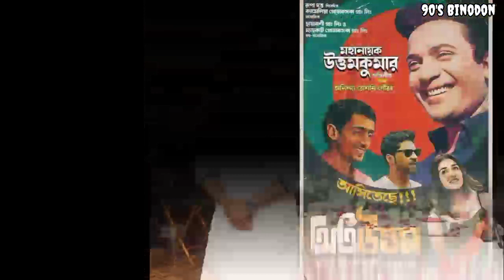উত্তম কুমারের স্বত্ব নিয়ে মতবিরোধ, আইনি নোটিশ পেলেন পৌত্র গৌরব | Mahanayak Uttam Kumar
We don't want to hurt anyone's feelings or emotion. Even we don't try to dishonour the respective person. The data and facts shown in this video have taken from Online news papers, webpages, books and other social media resources, and thus may not be 100% accurate.

Voice - Own